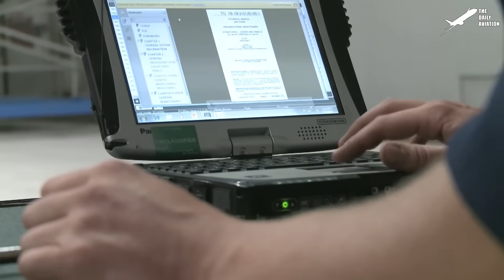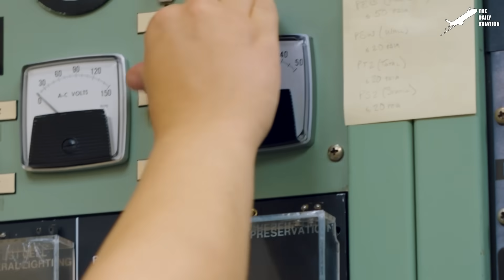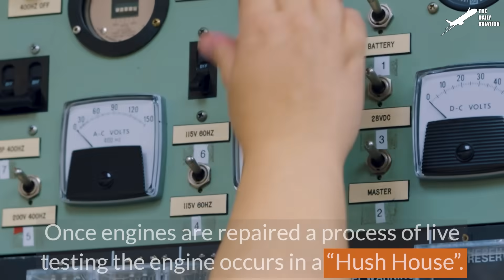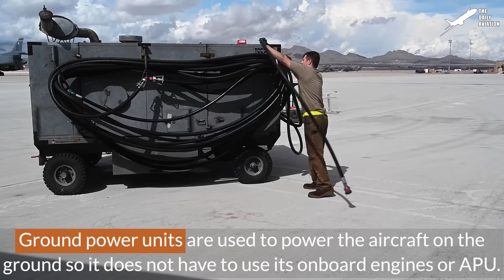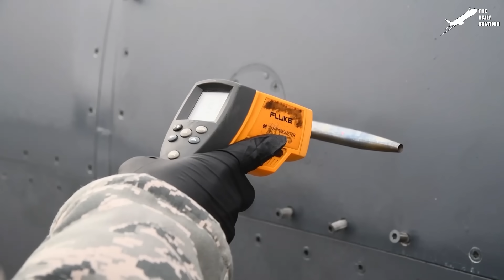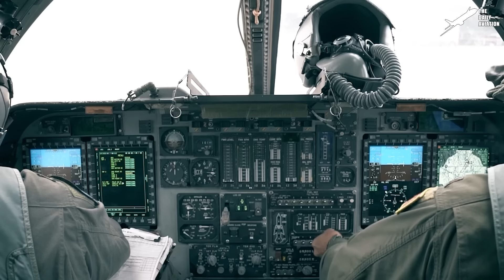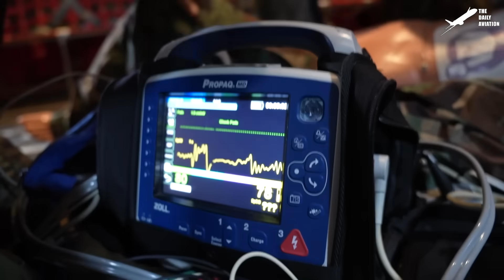Maintaining US' Most Feared Bomber After Crazy Operations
Welcome back to The Daily Aviation for a feature on "The Bone", the US Air Force B-1B Lancer. The supersonic strategic bomber workhorse of the US Military.